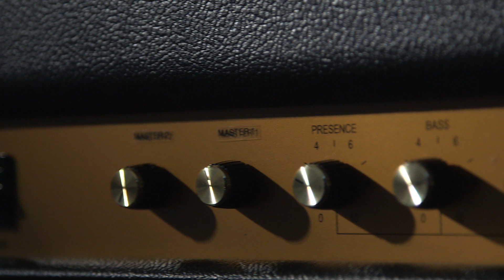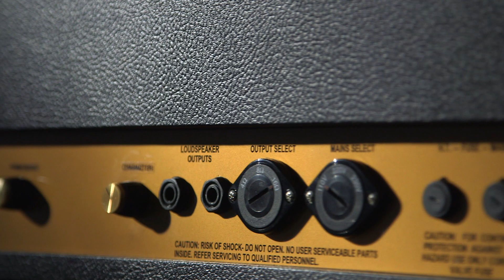IBANEZ RG655 & CHASSE FLEX-800 MK2 hosted by Marck.T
Ibanez RG655 & Chasse Flex-800 Mk2 Marck.T